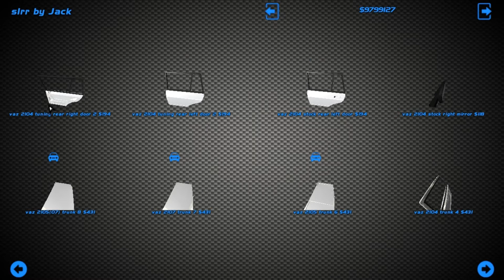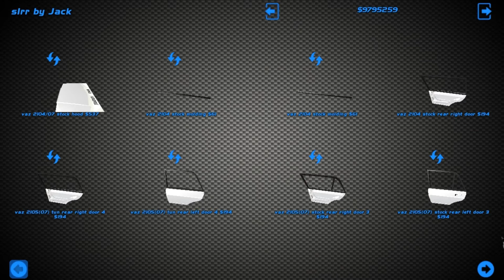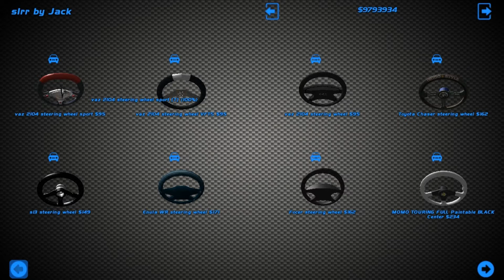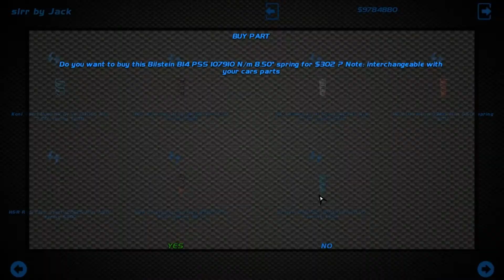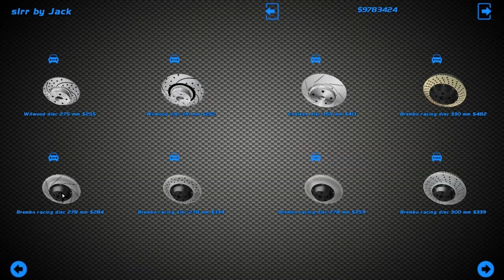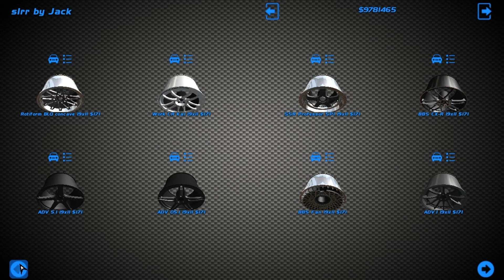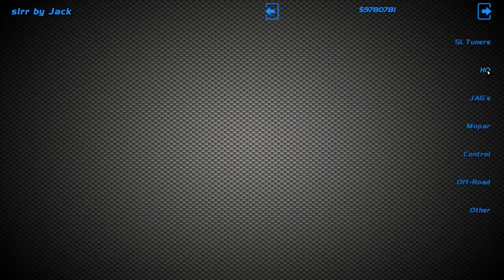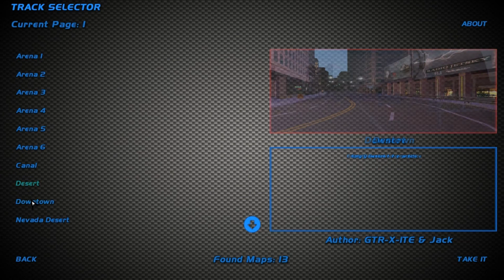Ваз 2107 Ара тюнинг AZELOW (баку тюнинг) Slrr